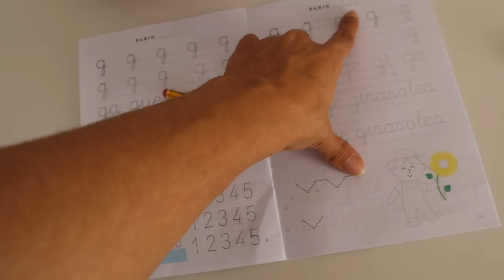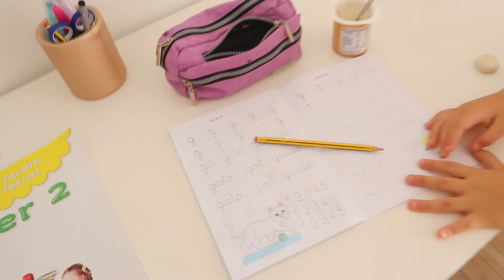Haul SKLUM 🪞, Tenemos Lámparas 🛋, Rutina ✨ || 🌸 VLOG 🌸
Hola a todos!! ❤️ Hoy os traigo un vlog de mi día entero sin filtros.
Espero que os guste y paséis un buen ratito con nosotros. ✨

       - Reforma integral de mi cocina, ANTES y DESPUÉS:    • REFORMA de la COCINA 💰 ¿CUANTO me ha ...
       - Limpieza de toda la casa:
   • LIMPIEZA de TODA LA CASA 💪🏻 | EXTREMA...
       - Limpieza real de la casa:
   • LIMPIEZA REAL DE LA CASA 🏠 | MOTIVATE...
       - Super haul DECORACIÓN y HOGAR muy BARATO:
   • ✨ HAUL TEMU 🛍 | HOGAR Y DECORACION ✨ ...

Gracias por estar aquí un día más. Si te gusto el vídeo regálame un like, suscríbete al canal para no perderte ningún vídeo y no olvides activar la campanita 🛎 para que YouTube te avise cuando haya vídeos nuevos.

Y a tod@s los que ya estáis suscritos gracias por estar aquí y por el apoyo!! 😊

Nos vemos el próximo viernes!! 😘